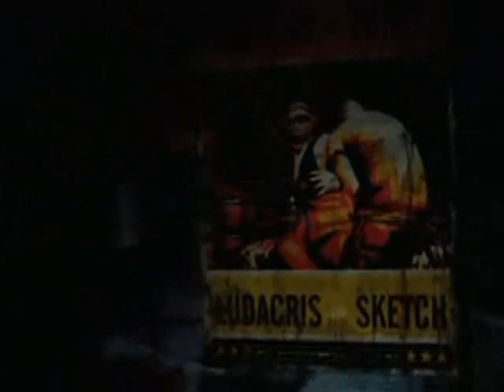Def Jam Vendetta - Video Game Trailer (2003)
Def Jam Vendetta - Video Game Trailer
Game developed by Electronic Arts Canada and AKI Corporation, published by Electronic Arts in  April 2003.
System : Gamecube/Playstation 2
Year :  2003

Trailer found on the  Electronic Arts FTP server.